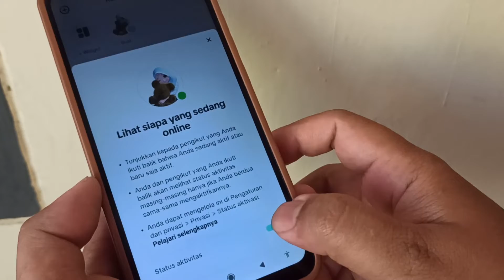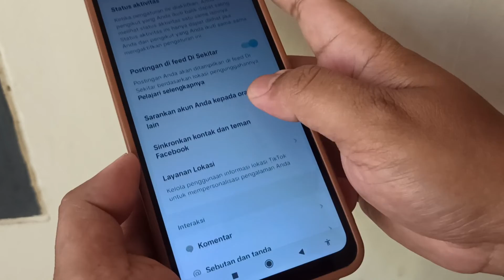CARA MELIHAT SIAPA YANG SEDANG ONLINE DI AKUN TIKTOK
Di video kali ini saya akan membahas CARA MELIHAT SIAPA YANG SEDANG ONLINE DI AKUN TIKTOK